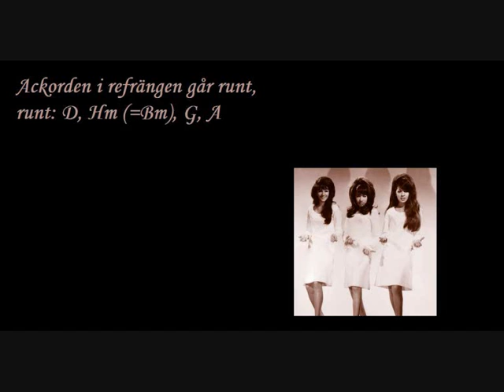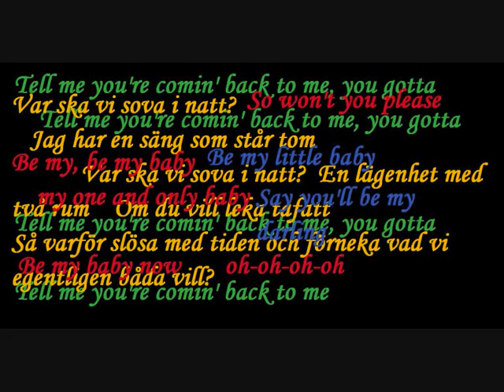Tell Me - Be My Baby - Var ska vi sova i natt - En av alla Ingvar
Rolling Stones' Tell Me, The Ronettes' Be My Baby och Periklis' Var ska vi sova i natt framförs lite hullerombuller av En av alla Ingvar.
Tell Me är skriven av Mick Jagger och Keith Richard
Be My Baby skrevs av  Phil Spector, Jeff Barry och Ellie Greenwich
Var ska vi sova i natt är från början en italiensk låt; (Sarà Perché) Ti Amo  av E. Ghinazzi, D. Pace och D. Farina. Den svenska texten är ett strå vassare och skrevs av J. Svensson och I. Pedersen